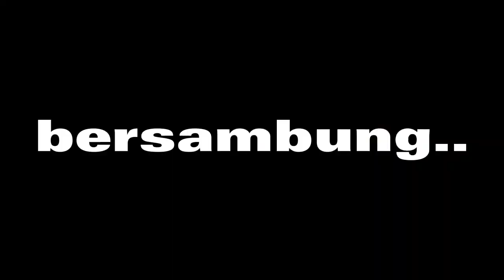🔴PAK AGUS WIDODO DAN DURIAN TRAVELER, keliling kebun durian GW farm 💯✅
akhirnya pak Agus Widodo dan durian travelers keliling kebun durian di gw farm